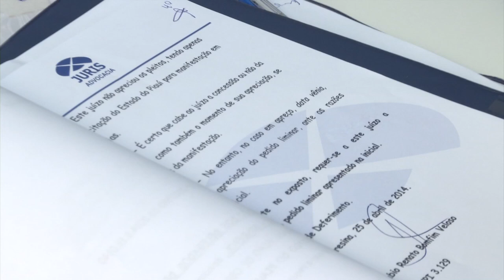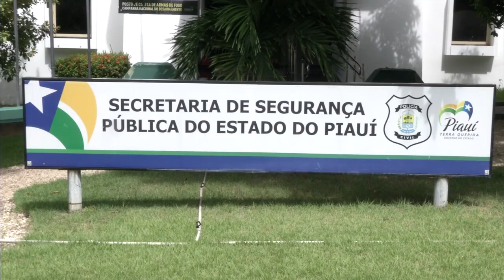VT SITUACAO DELEGADOS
Determinaçao Judicial obriga que cada cidade do interior do Piauí deve ter um delegado de Polícia somente daquele município.